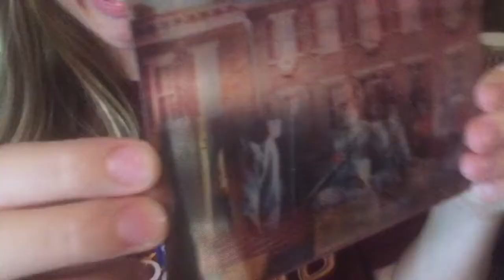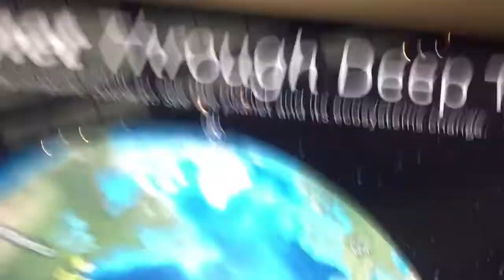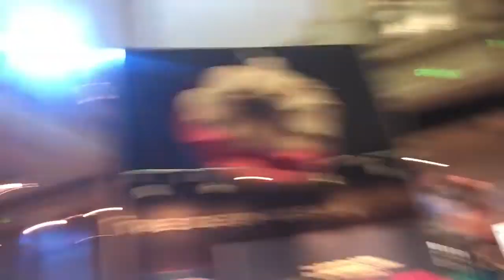Washington DC/Gettysburg school Trip Vlog: Part 1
Hey y’all, it’s me, your BestFriendBen. I’m am pleased that you are watching the biggest BestFriendBen Vlog that I’ve ever done. It was hell making this Vlog. Hope you enjoy all of the history I captured in Gettysburg and Washington DC.